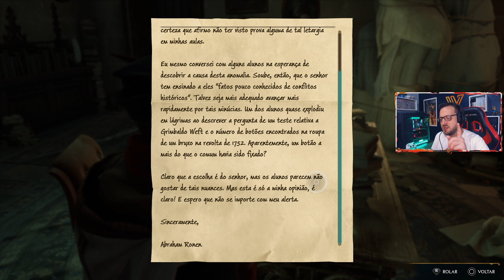HOGWARTS LEGACY #20 | Quebrando a Cabeça nas Salas de Herodiana & Aprendendo Alohomora NÍVEL 2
Hogwarts Legacy é um RPG de ação e mundo aberto ambientado no mundo apresentado nos livros de Harry Potter. O jogo está dublado e com legendas em português PT-BR.
O lançamento de Hogwarts Legacy é no dia 10 de fevereiro de 2023, e eu trarei gameplay COMPLETA aqui no canal pra vocês, fazendo TUDO que podemos fazer no game.
Nesse vídeo, foquei apenas em exploração. Iniciei o vídeo entrando na Primeira Sala do Quebra-cabeça de Depulso. É uma sala parecida com a da missão secundária "O Salão de Herodiana" que a gente fez no vídeo passado, mas essas são bem mais complexas.
Depois de fazer a primeira sala, fui explorando mais locais de Hogwarts utilizando o Alohomora Nível 1 e coletando diversos baús e Páginas do Guia de Campo até chegar à Segunda Sala do Quebra-cabeça de Depulso.
Completada a Sala 2, mais exploração em Hogwarts com Alohomora Nível 1, dessa vez focando mais na área externa do castelo. No processo, coletei várias Páginas do Guia de Campo, uma Porta Numérica e uma Estátua de Seminviso.
Parti pra Hogsmeade explorar com o Alohomora Nível 1, e com isso coletei vários baús, algumas Páginas do Guia de Campo e 4 Estátuas de Seminviso.
Com um número suficiente de Luas de Seminviso, voltei pra Hogwarts falar com o zelador Moon pra aprender o Alohomora Nível 2, e com isso coletei mais Páginas do Guia de Campo e UMA Chave Dédala.
Agora podemos explorar MAIS no próximo episódio pra ir em busca do Alohomora Nível 3.

Guia do Vídeo:
00:00 - Introdução
01:30 - Quebra-cabeça de Depulso - Sala 1
10:27 - Exploração de Hogwarts com Alohomora Nível 1 // Baús & Páginas
16:21 - Quebra-cabeça de Depulso - Sala 2
28:51 - MAIS Exploração de Hogwarts com Alohomora Nível 1 // Porta Numérica, Páginas & Estátua de Seminviso
49:45 - Exploração de Hogsmeade com Alohomora Nível 1 // Baú Lendário, Páginas & Estátuas de Seminviso (4)
01:11:00 - Aprendendo Alohomora Nível 2 // MAIS Páginas e UMA Chave Dédala